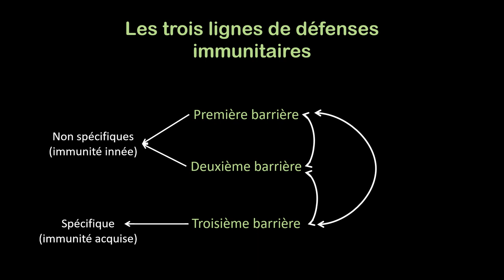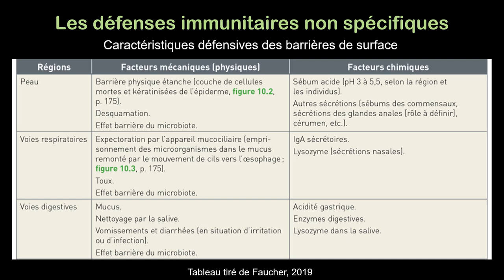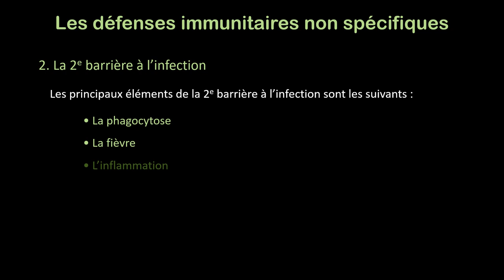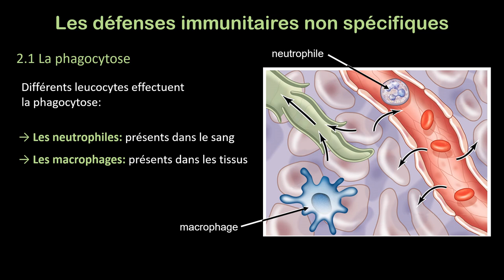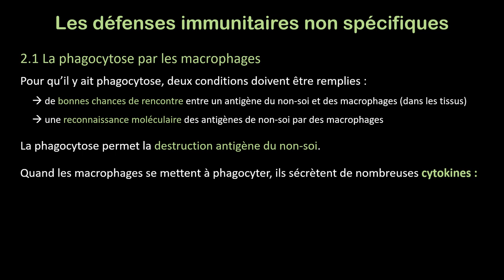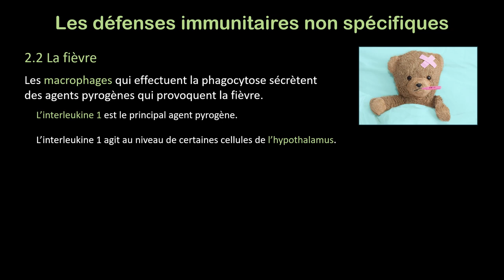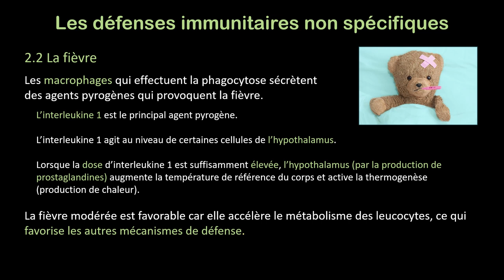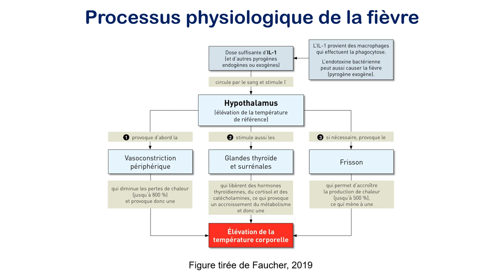Les défenses non spécifiques 1